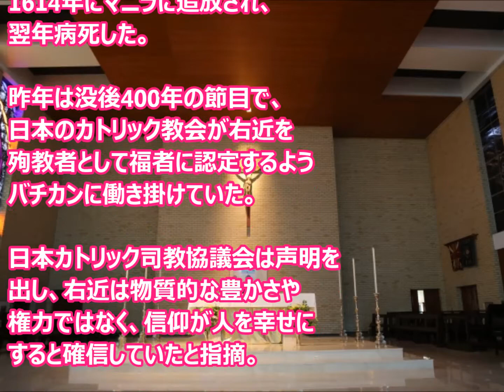キリシタン大名・高山右近が「福者」認定！領土や地位を捨て信仰守る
戦国時代のキリシタン大名、高山右近がローマ法王から「聖人」に次ぐ崇敬対象「福者」に認定される